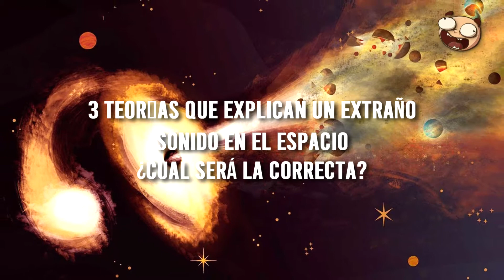3 Teorías que explican un extraño sonido en el espacio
3 Teorías que explican un extraño sonido en el espacio